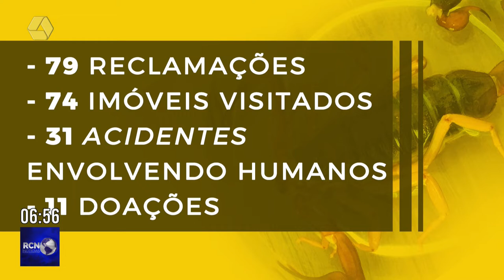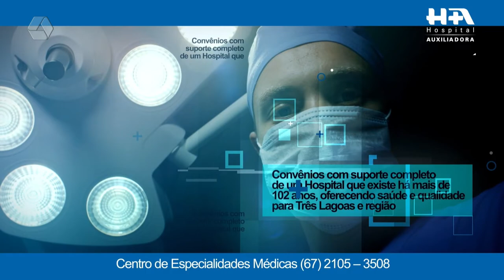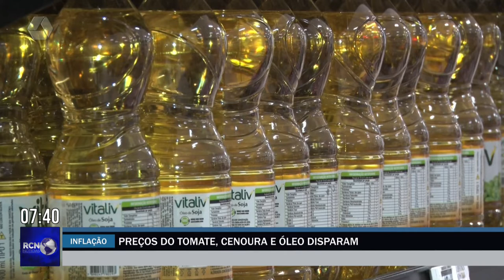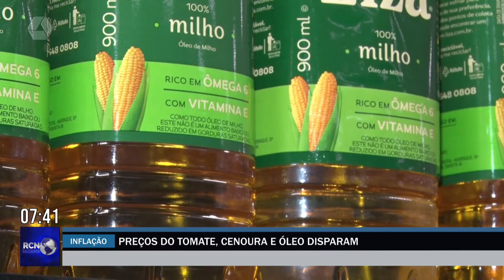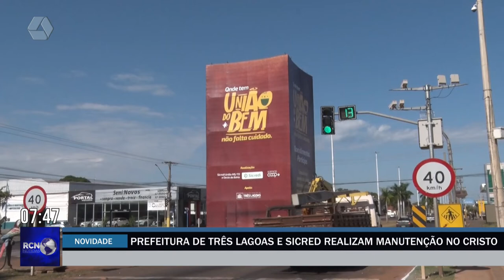RCN Notícias 03/05/2022